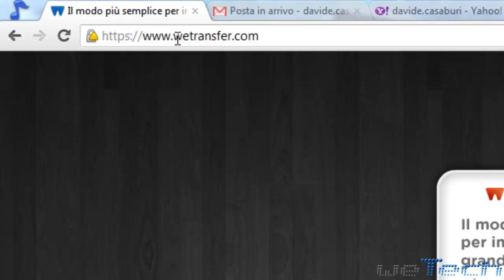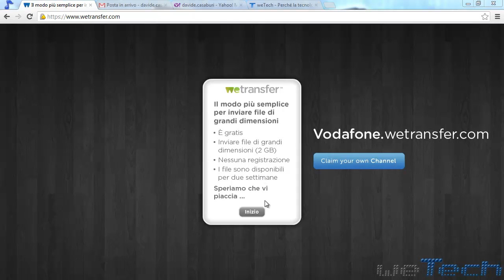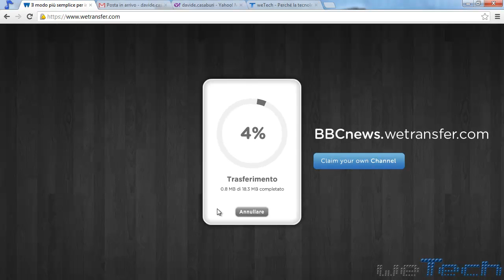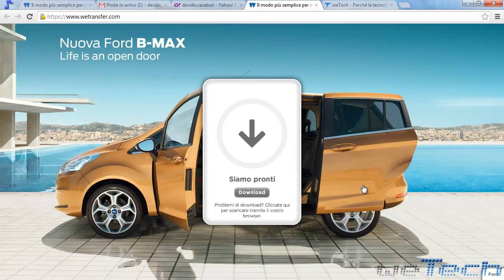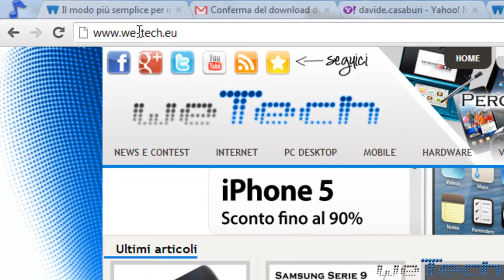Come inviare gratis e facilmente file fino a 2 GB via email con WeTransfer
Guida all'utilizzo di WeTransfer, una webapp che consente di inviare file fino a 2 GB via email gratuitamente e senza alcuna registrazione.